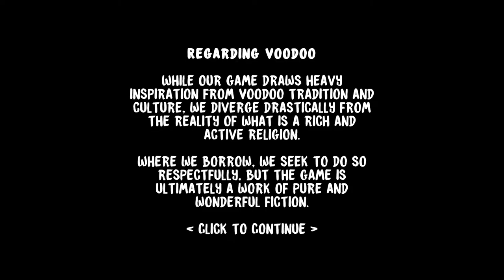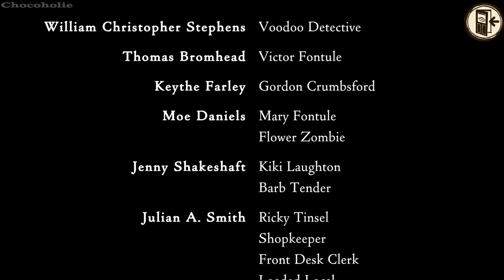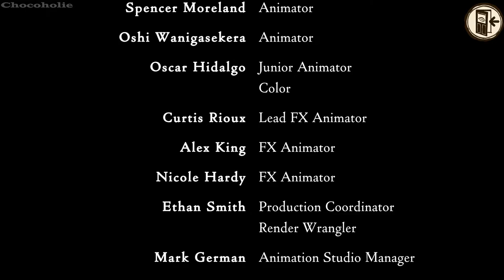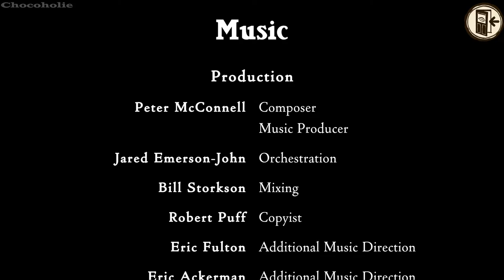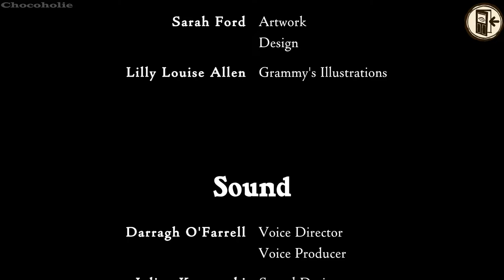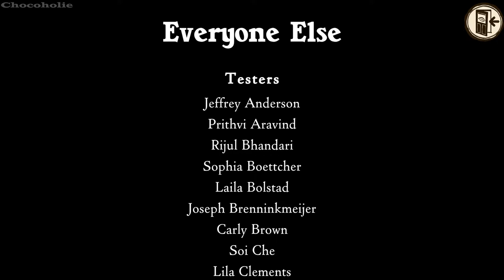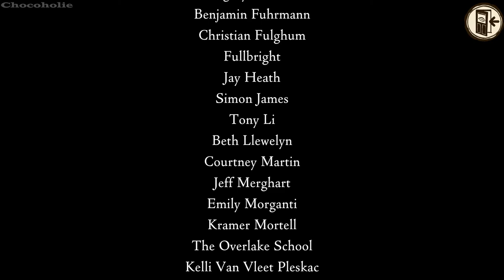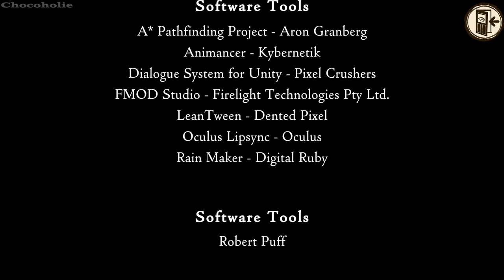Voodoo Detective Full Gameplay Walkthrough + All Endings (No Commentary)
*** Info:
Do you like adventure, comedy, and dime store detective novels? Then boy have we got the game for you! Join Voodoo Detective in a hand-drawn, point-and-click noir where you’ll pit your wits and hoodoo know-how against a sinister evil that’s taken root on beautiful Zo Wanga Isle. 🥰1039

*** Timestamp:
00:00:00 - Intro
00:12:36 - Gameplay
03:59:08 - Got Shot Twice
04:07:42 - Got K.O
04:17:49 - Don't save Mary
04:19:24 - Save for yourself
04:20:26 - Save Mary
04:22:06 - End Credits